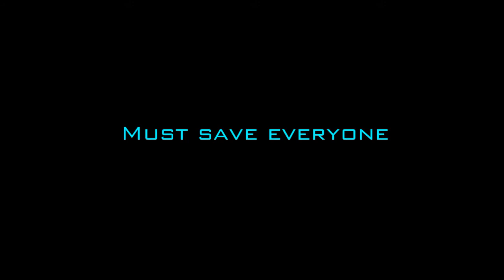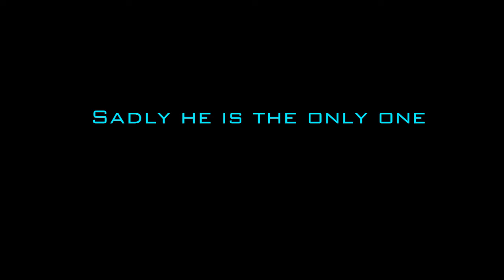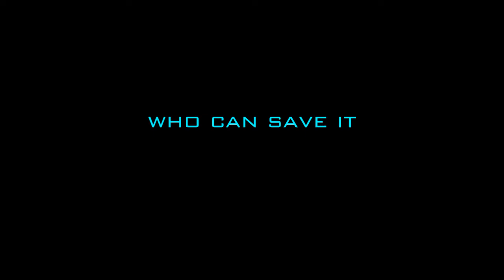Legends of the necromancer Trailer